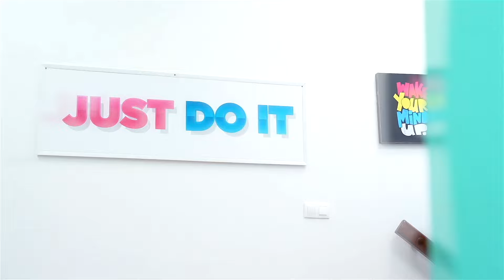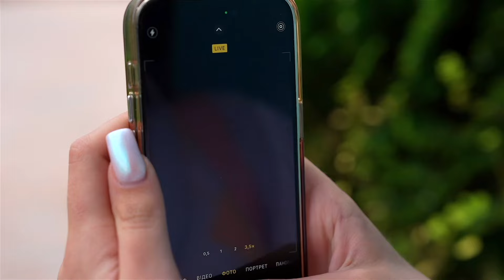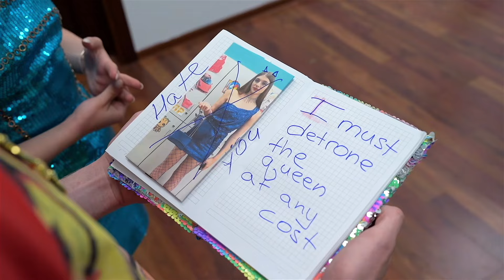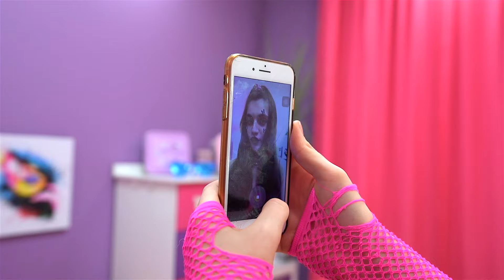¡Pobre Compañero de Clase Popular VS Rico Impopular! ¿Quién se Convertirá en la Reina de la Escuela?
¿Quién se Convertirá en la Reina de la Escuela? ¡Pobre Compañero de Clase Popular VS Rico Impopular!